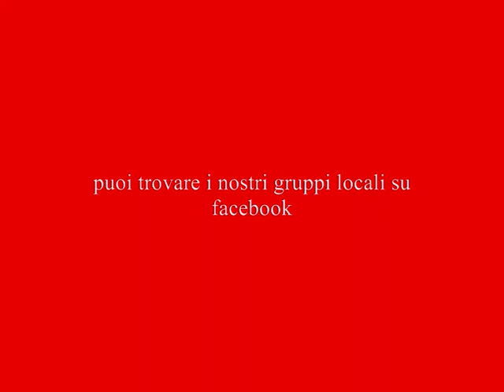lettera aperta a Marrazzo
Lettera aperta, di carattere laico e non moralista, di Mario Michele Pascale, coordinatore regionale dei radicali di sinistra, a Piero Marrazzo, in merito al sexygate che l'ha coinvolto. Registrata il 25 ottobre 2009